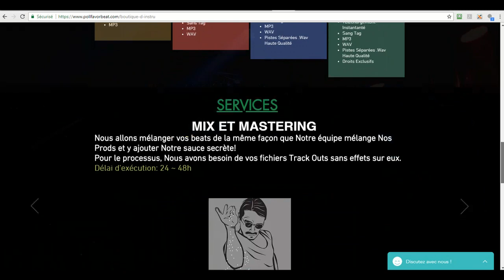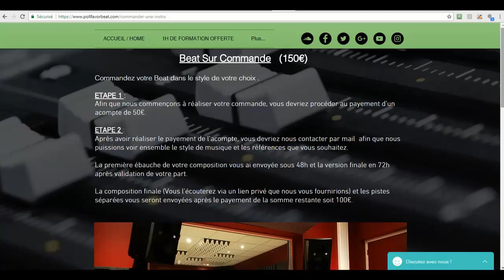Offre Spécial '' Votre Beat Store''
Découvrez Votre Beat Store ''1 Beat acheté = 1  Beat Offert.
Nos services :
-Mix et Mastéring